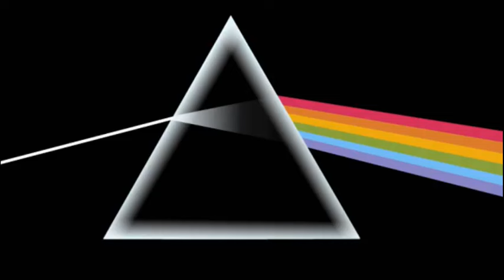"Us And Them" - Pink Floyd